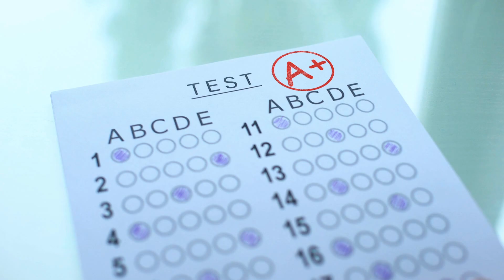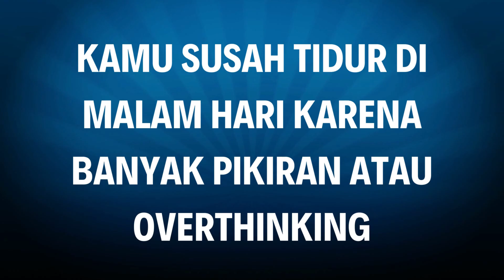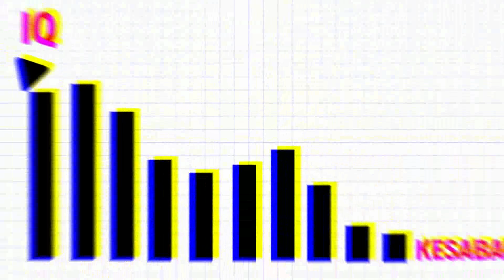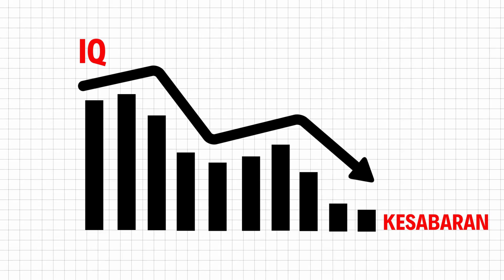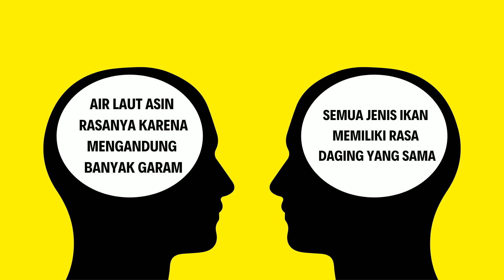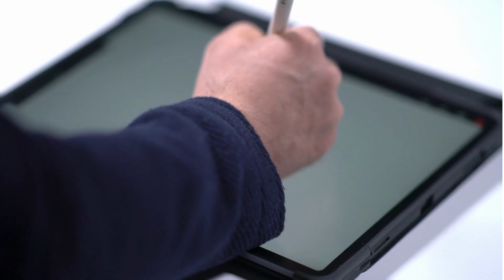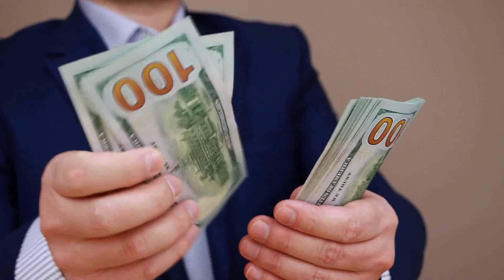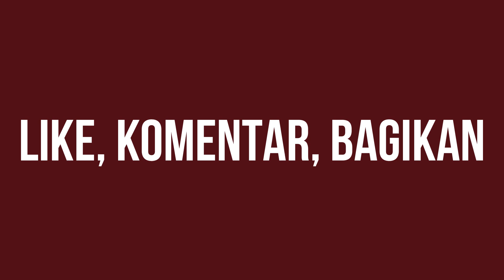10 Masalah Yang Hanya Dimiliki Orang Cerdas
Percaya atau tidak, memiliki tingkat kecerdasan yang tinggi juga dapat merugikan, dan ada beberapa masalah yang hanya dimiliki oleh individu-individu yang cerdas. Meskipun mereka diberkati dengan pikiran yang cemerlang, ada sejumlah kelemahan yang ada didalam diri mereka.

Memiliki nilai IQ yang tinggi tidak hanya menandakan bahwa seseorang mempunyai otak yang terlalu aktif, tetapi juga sistem saraf yang hiperaktif. Dengan demikian, individu-individu yang cerdas lebih sulit menghadapi rangsangan eksternal. Hal ini dapat mengakibatkan kurangnya kesabaran, kecemasan, dan bahkan rasa takut yang berlebihan.

Selain itu, karena orang-orang cerdas mengalami kesulitan dalam menemukan teman yang memiliki tingkat kecerdasan yang sama dnegan mereka, mereka sering kali menyendiri dan merasa kesepian.